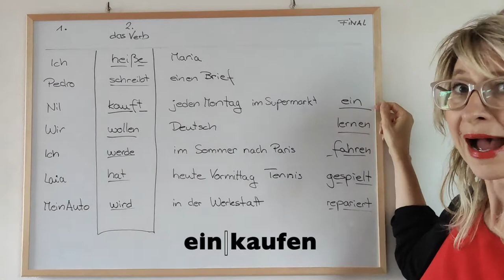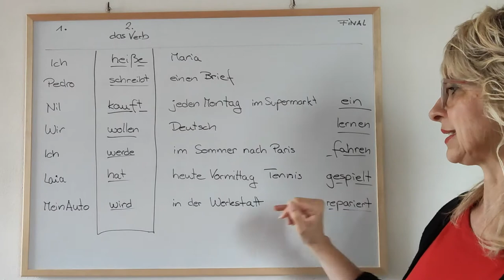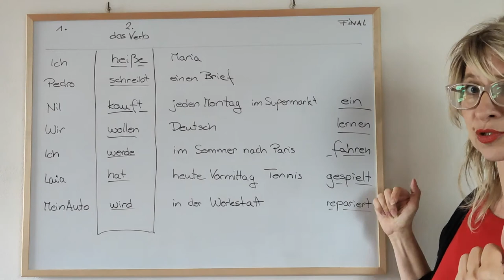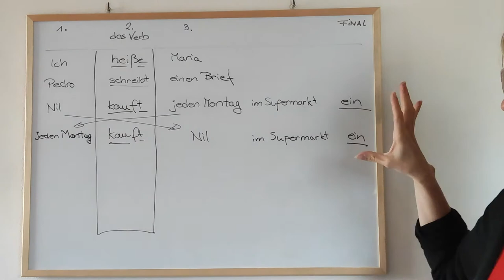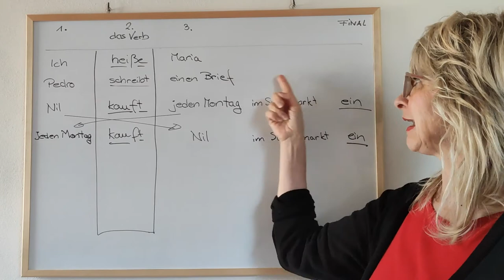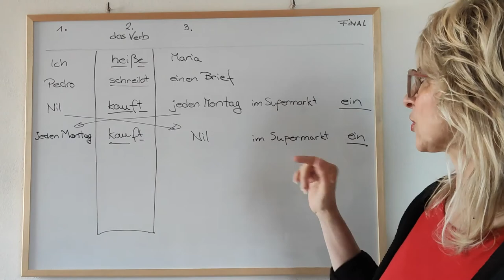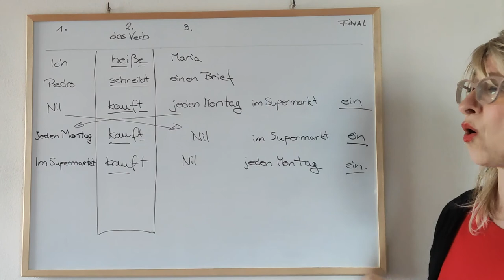La estructura de las oraciones - parte 1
👉 ACCEDE AHORA a los cursos de la escuela 🚀

En este video vemos la estructura de las oraciones afirmativas en alemán. La importancia de la ubicación del verbo conjugado, que es la segunda posición, lo que pasa cuando una frase tiene más que un verbo y la ubicación del sujeto. Lo que pasa con los complementos y la negación  veremos en el siguiente video.

Espero que te haya gustado. Déjame tu comentario, 💬 siempre me encanta leer os.